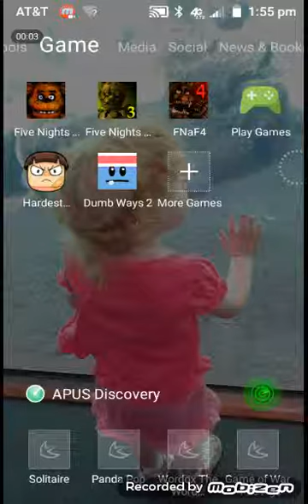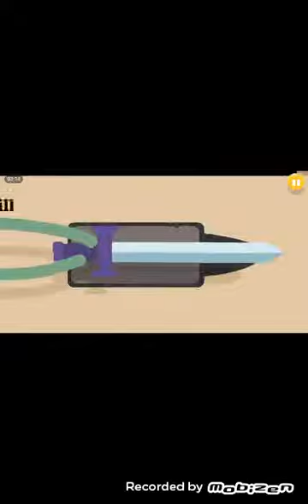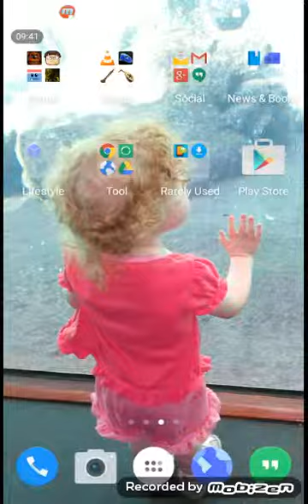dumb ways to die 2